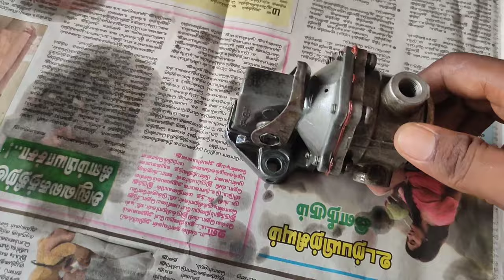Ape Auto Starting Problem & feed pump problem